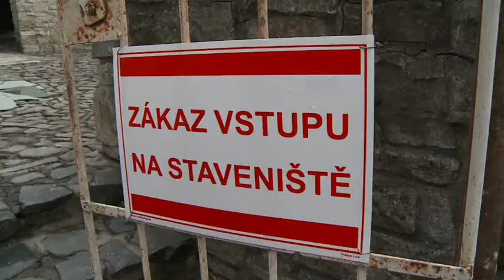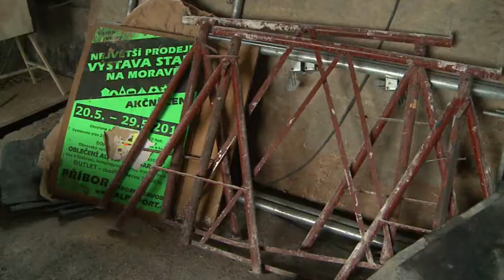KTK studio - 27. 2. 2015, Magazín č.9 - Okolí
Při rekonstrukci Jaroňkovy útulny byly odhaleny původní malby Bohumíra Jaroňka z roku 1925.